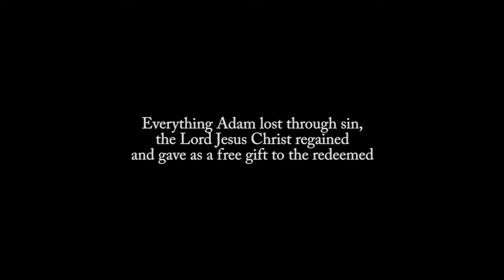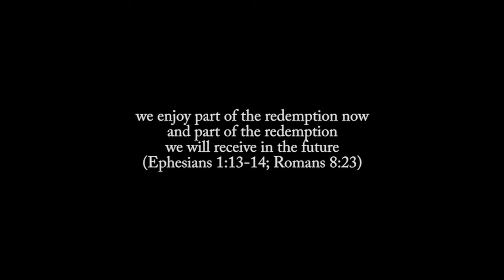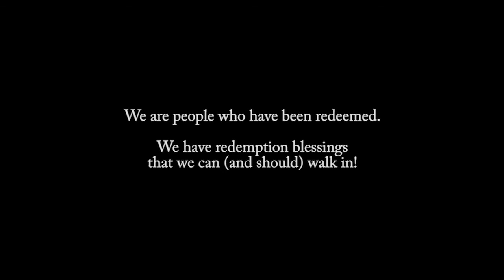Key Points : Part-1: Receiving Redemption Blessings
How do we receive redemption blessings that we can enjoy here in this life? In Part-1 of this series we establish that fact that redemption is a present-tense reality with blessings that affect our spiritual life as well as our daily natural life on earth.